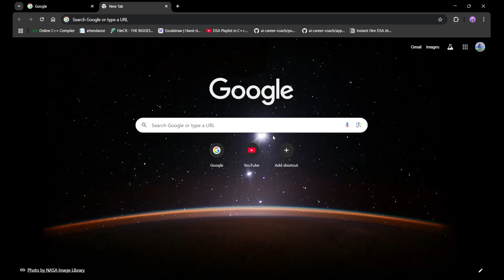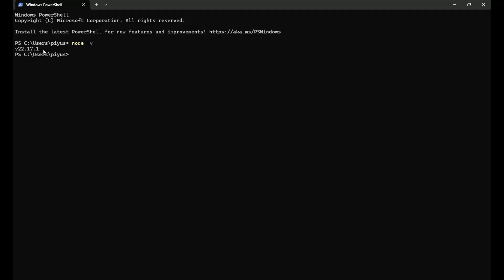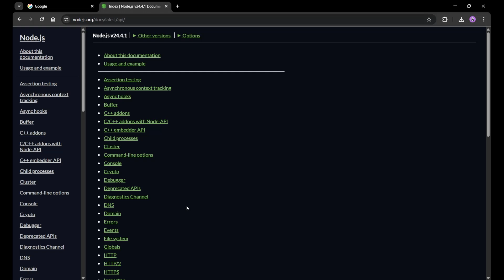How to Install Node.js on Window 11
How to Install Node.js on Windows 11 | Step-by-Step Guide for Beginners

In this beginner-friendly tutorial, you’ll learn **how to install Node.js on Windows 11** step-by-step. Node.js is a powerful JavaScript runtime environment that allows you to run JavaScript code outside the browser, making it essential for web development, backend programming, and working with frameworks like **React, Angular, and Vue.js**.

This guide covers everything from **downloading Node.js from the official website** to **verifying the installation** and setting up the **Node Package Manager (npm)**—so you can start building modern web applications without any hassle.

* What is **Node.js** and why you need it
* How to **install Node.js on Windows 11** using the installer
* How to verify Node.js and npm installation from the Command Prompt
* How to choose between the **LTS (Long Term Support)** and **Current** versions of Node.js
* How to update Node.js in the future

2. Download the **LTS version** (recommended for most users) or the Current version if you need the latest features.
3. Run the downloaded installer (`.msi` file).
4. Accept the license agreement and choose the installation folder.
5. Ensure the **“Add to PATH”** option is selected.
6. Complete the installation by clicking **Install**.
7. Open **Command Prompt** and run:

   node -v
   npm -v

   This will display the installed Node.js and npm versions.

💡 **Pro Tips:**

* Always install the **LTS version** unless you specifically need the latest features from the Current release.
* Use **nvm-windows** (Node Version Manager) if you want to manage multiple Node.js versions on your system.
* Keep Node.js updated for security and performance improvements.